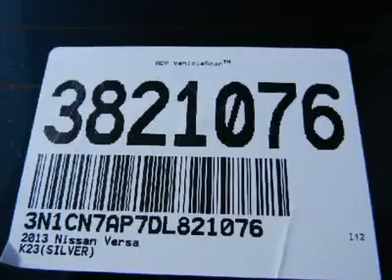2013 NISSAN VERSA Costa Mesa, CA 3821076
2013 NISSAN VERSA Costa Mesa, CA
Stock# 3821076